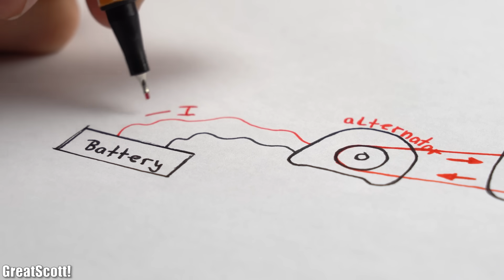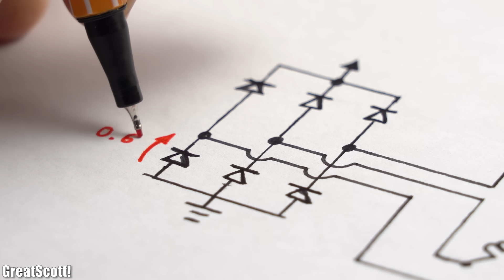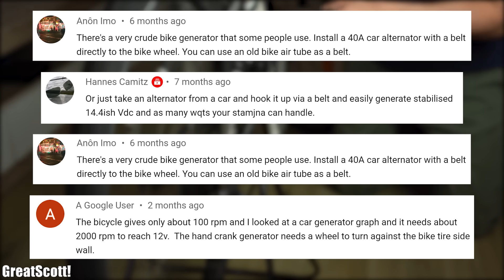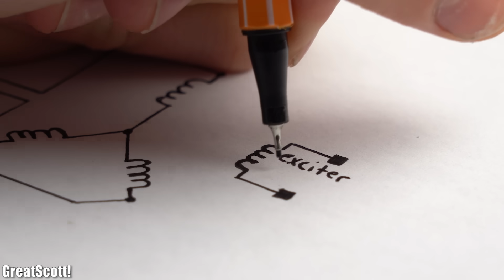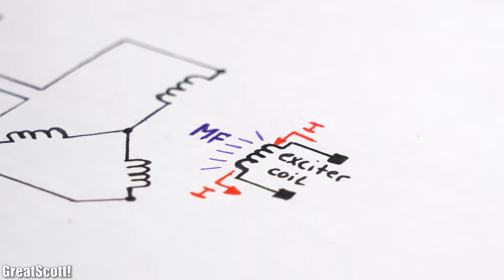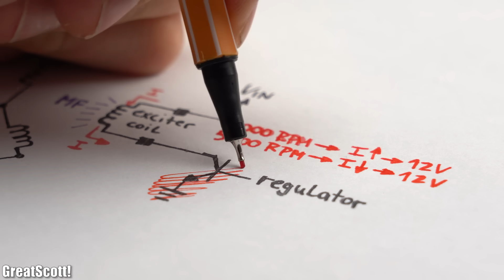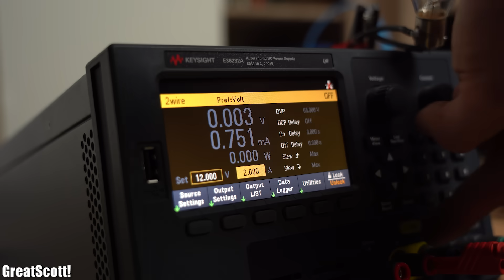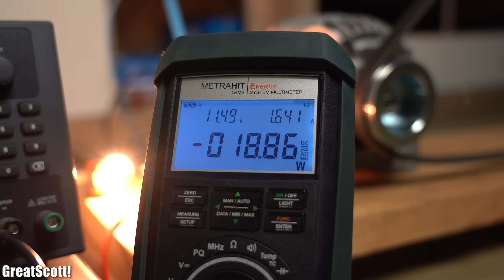Using a car alternator with a bike to power my home? How much energy can I produce?!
In this video I will be using a car alternator in combination with an old bicycle in order to create my own electrical energy. Along the way I will show you how a car alternator works and how we can use it with a bike. That includes electrical and mechanical modifications in order to reach the best output performance of the alternator. At the end I will then show you how much power I was able to create and whether I could power my home with it. Let's get started!

to get professional PCBs for low prices.

2011 Lookalike by Bartlebeats

0:00 Project overview
1:39 Intro
2:12 Initial tests
3:39 Bike modifications
5:17 Creating a wood construction for the bike
6:10 The problem with the exciter coil
7:43 First proper tests with the bike
8:30 Alternator regulator modification
9:13 Final test & verdict